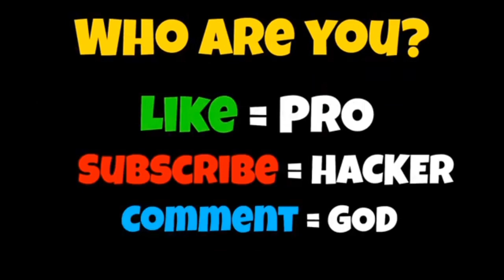NOOB vs PRO vs HACKER in Monster Rush 3D